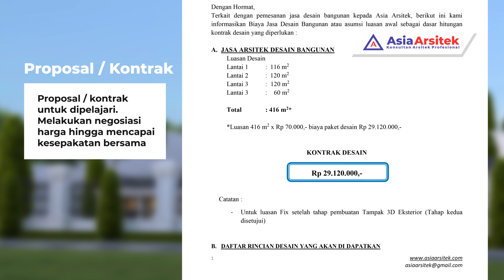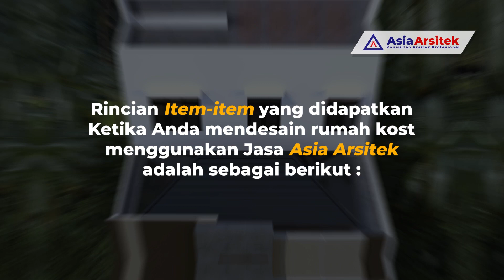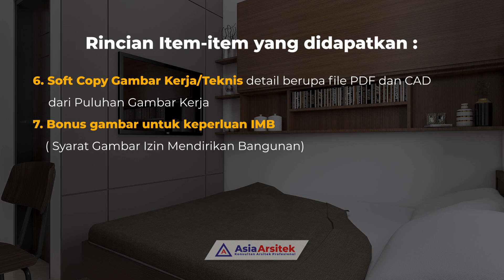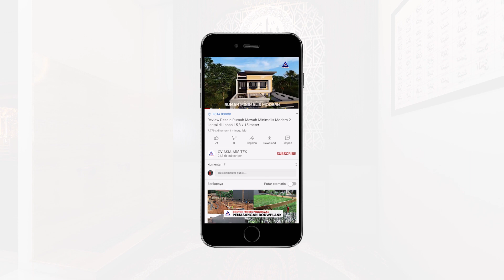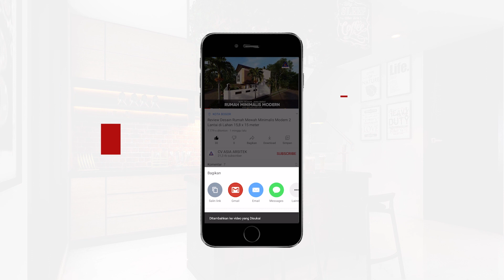Desain Kost Kosan 3,5 Lantai 19 Kamar Tidur + Kamar Mandi Dalam di Lahan 10 x 14 Meter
Review Desain Kos-kosan 3,5 atau 4 Lantai Minimalis 19 Kamar Tidur + Kamar Mandi Dalam di Lahan 10 x 14 Meter. Biaya Desain 29,1 Jt, Estimasi Biaya Bangun 2 Milyar Rupiah.

Jasa Arsitek Desain Rumah Kost Kosan 3,5 atau 4 Lantai di Pademangan Jakarta Utara - Asia Arsitek

INFO :
ASUMSI HARGA / BIAYA BANGUN KOST-KOSAN TERKINI 2021
Info Harga / asumsi biaya bangun Rumah Kost standar rata-rata untuk saat ini di tahun 2021  :

1). Model Desain Kost Bertingkat kisaran biaya di 4,5 jt - 5 jt /m2 bangunan.

2). Model Desain Rumah Kost Tidak bertingkat kisaran biaya 3 jt - 3.5 jt /m2 bangunan

Untuk harga bangun sangat dipengaruhi oleh model desain dan spesifikasi material bangunan yang digunakan 🙏

Kos kosan 3,5 lantai ini memiliki eksterior yang menarik. Fasad rumah ini menggunakan cat dasar berwarna putih yang dikombinasikan dengan warna coklat muda dan tua  dan juga dikombinasikan dengan dinding kamprot

PENASARAN?
TONTON VIDEONYA SAMPAI HABIS YAH!

Bagaimana menurut Anda? Tulis pendapat Anda dikolom komentar ya

Video 3D Review
Kos-kosan Ibu Maya @ Pademangan